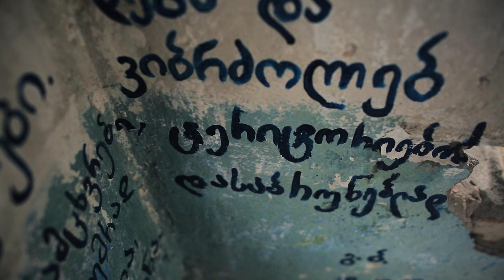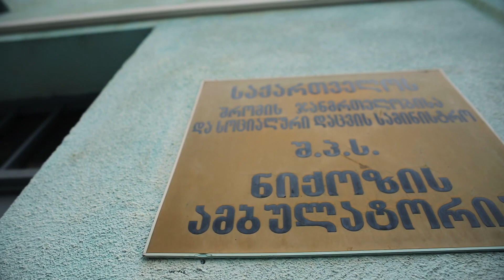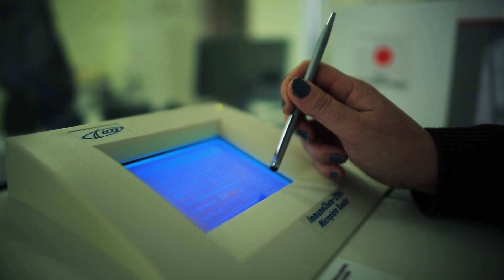გმირი ექიმები საზღვრისპირა ნიქოზში - რუსეთი ოკუპანტია